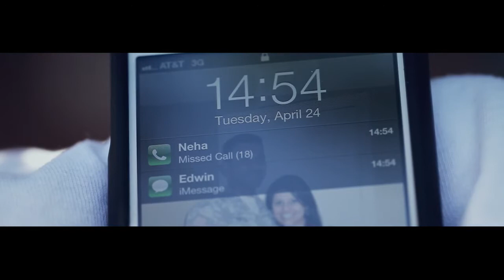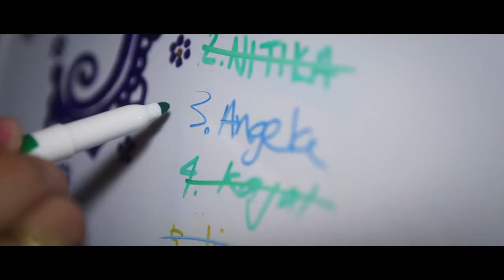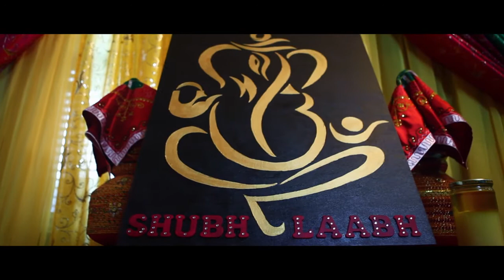Neha and Jai